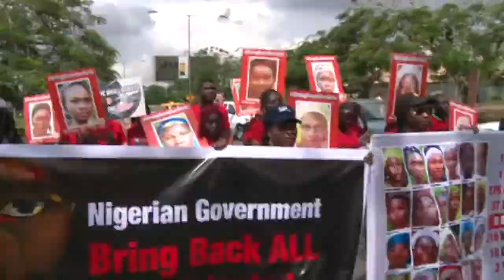Boko Haram manda prueba de vida de estudiantes de Chibok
El grupo islamista Boko Haram mandó una prueba de vida dos años después del secuestro de 276 muchachas en Chibok, noreste de Nigeria, un hecho que será conmemorado este jueves con oraciones y manifestaciones en todo el país.